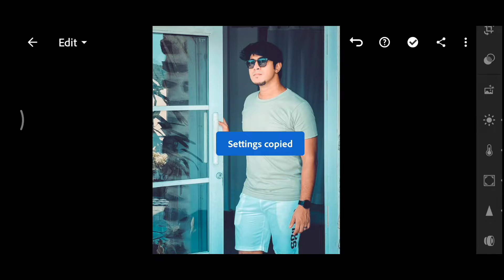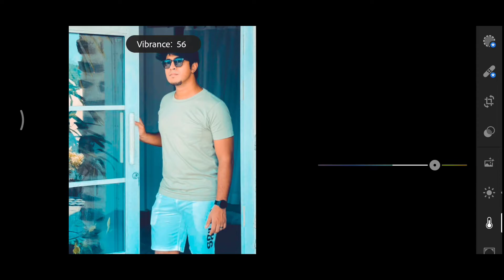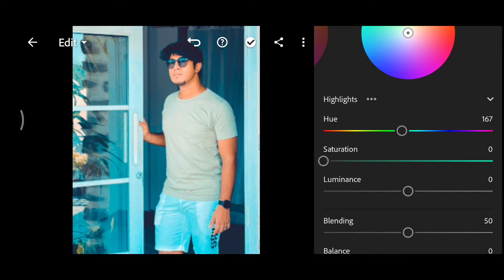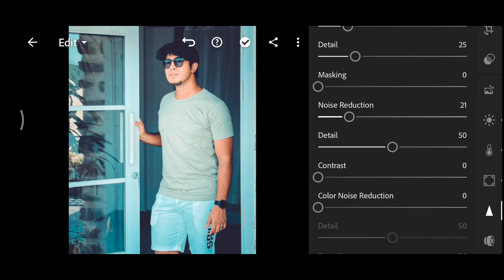Lightroom Presets Free Download | Teal Tone Filter | Lightroom Mobile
•✓ ভিডিওর মধ্যে যেকোনো সময় পাসওয়ার্ড দেখতে পাবেন।
•✓ চার সংখ্যার পাসওয়ার্ড একবার দেখাতে‌ পাবেন।
•√ পাসওয়ার্ড টি পেতে শেষ পর্যন্ত ভিডিটি দেখতে
 থাকুন।
•✓ সব Preset এর পাসওয়ার্ড একই ।

•✓ You Can See The Password At Any Time In The Video Get The Password.
•✓ All Preset Passwords Are The Same

         𝗣𝗶𝗰𝘁𝘂𝗿𝗲𝘀

• Pexels
• Unsplash
                                MUSIC

best presets
nil editing
ar editing
urban presets
urban filters
teal presets 2022
lightroom editing tutorial
presets lightroom
lightroom premium presets
free lightroom premium download
how to lightroom premium download
moody teal vibe presets
moody teal presets
Moody brown tone preset
New Coffee Brown preset lightroom mobile
Nsb pictures presets 2022
lightroom editing
Presets for lightroom mobile free download no password
No password preset download 2022
Cinematic urban preset Cinematic photography 2022
Malayalam presets
Moody vibe presets
Best presets 2022
Lightroom presets
Presets lightroom
Urban vibe presets 2022
Cinematic street photography
How to cinematic street photo edit
How to street photo edit
Indian street photography
Kolkata street photography
Kolkata street photography Editing
Lightroom mobile free dng 2022
Moody cinematic preset
Pov street presets download
Street photo editing for beginners
Street photo editing tips
nayeem yad
nsb pictures presets
pov street photography
pov street presets
street photo editing